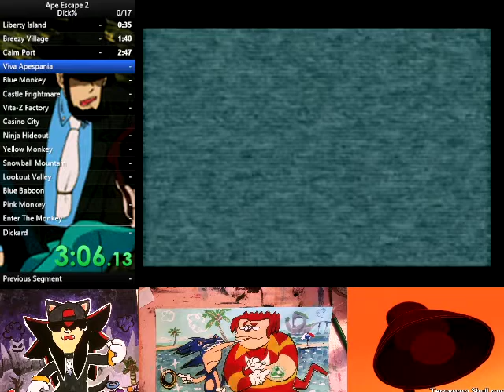Ape Escape 2 - Dick% WR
lol drunk pb